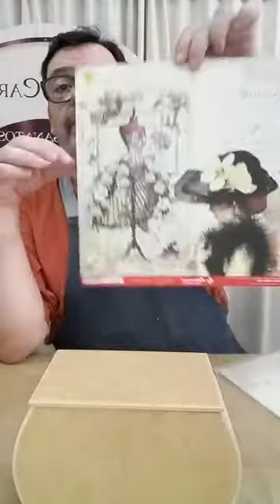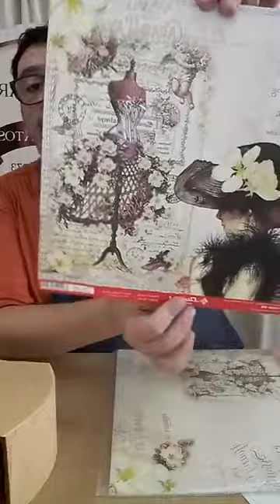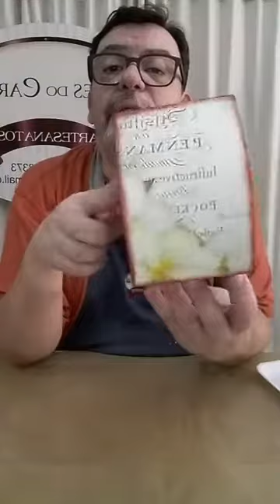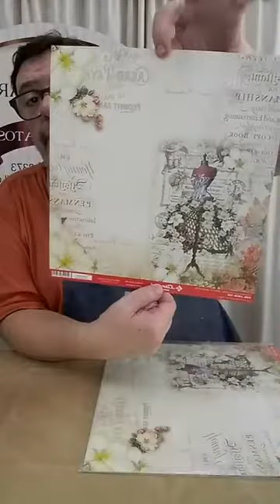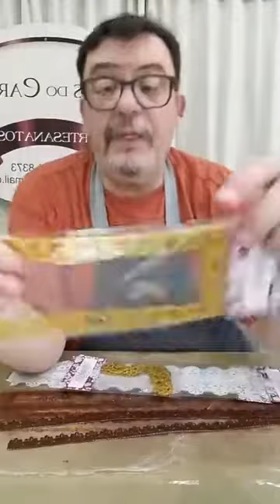Caixa scrap decor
Nessa peça utilizamos as técnicas de découpage, envelhecimento, douração, aplicação de resinas e rendas de eva.

⚠️ Gostou? Deixe seu 👍 e compartilhe! ⚠️

Nossos contatos: ↴